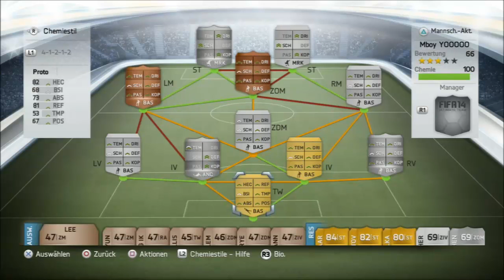[FIFA 14 Ultimate Team] -- [Squadbuilder] - [PS 3] - {Part 15} - kleines BSG ft. Mboyo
Können wir 8 Likes schaffen?
Hier steht viel, was euch interessieren könnte, also einfach mal aufklappen :)
Interesse an Wetten mit Fut-Coins?? Hier ist ein faires Wettbüro für euch, welches IMMER bisher die Gewinne ausgezahlt hat :

Video Content: Fifa 14 Electronic Arts ( Web App)

Ihr sucht günstige Coins?

Dann TRADET :D